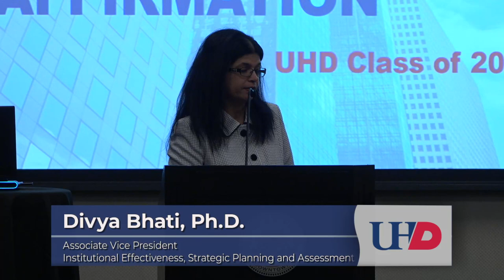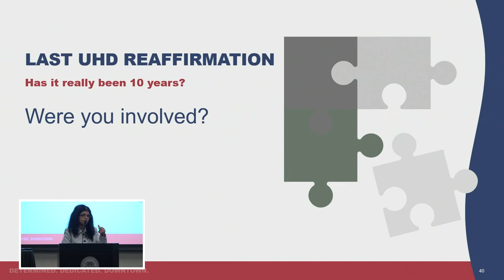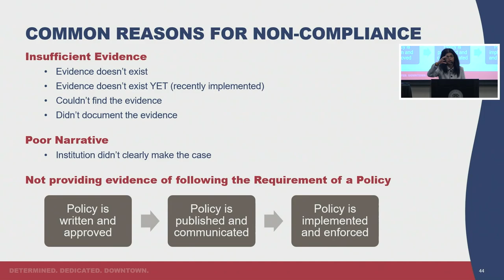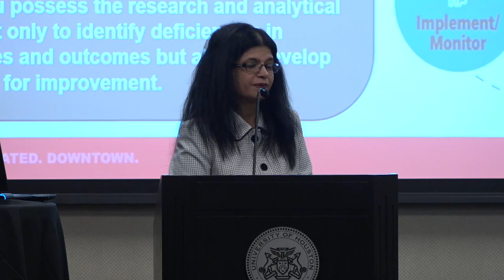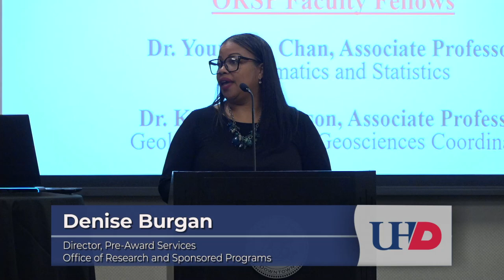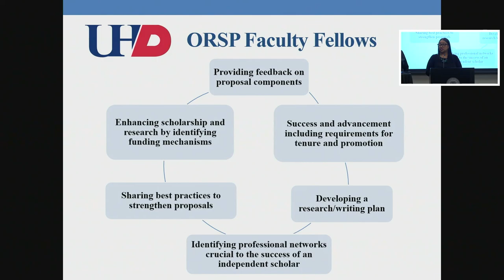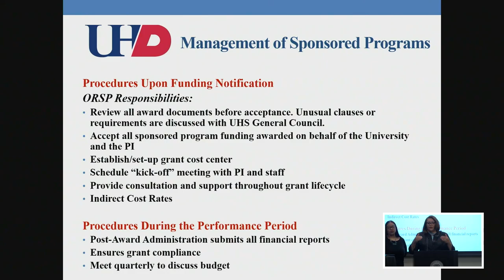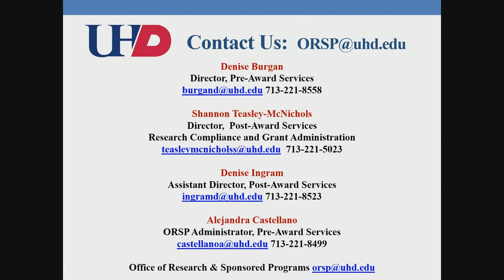Spring 2024 Faculty Retreat Morning Session Part 2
Spring 2024 Faculty Retreat